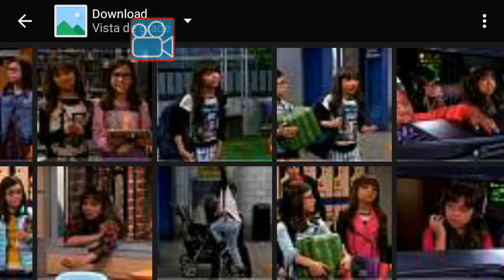29 de dezembro de 2021